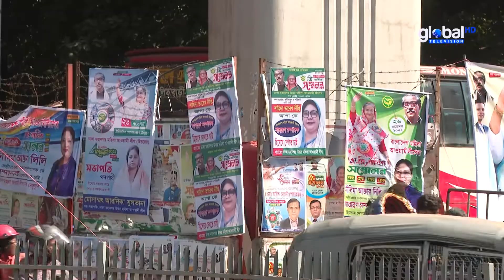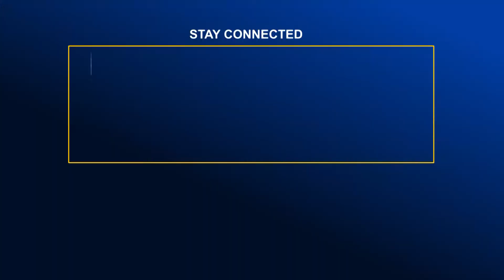নির্বাচনকে সামনে রেখে মেয়াদ উত্তীর্ণ সকল সহযোগী সংগঠনের সম্মেলন দিচ্ছে ক্ষমতাসীন দল| Global TV News